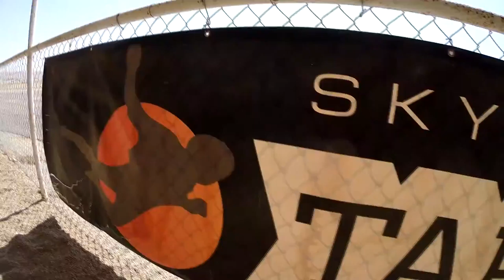Kathleen Silang Skydive Taft.